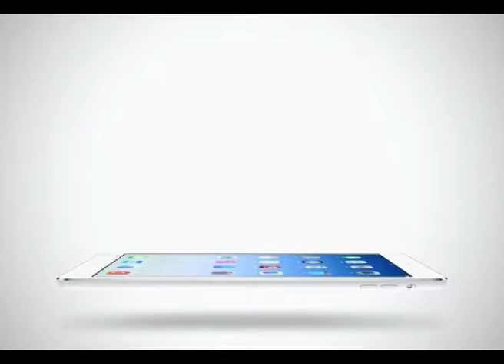Sport Today Extra | 04-02-2014 (2/2)